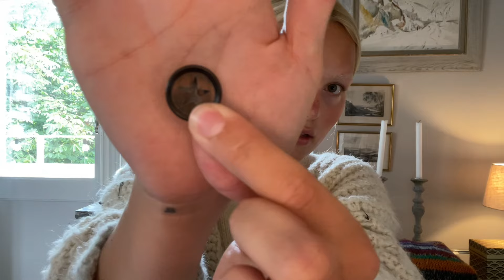My first knitting podcast ep.1 ♡ Intro, Wool & Beyond, yarn haul and Wool And The Gang gift.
Thank you for making time for my first ever knitting podcast here on YouTube!

My name is Tomasine and I can't wait to tell you all about my love for knitting and crochet.
In my first podcast episode I will be showing you a finished object, works in progress, a few too many acquisitions and telling you what music and books I have been loving. I want to create a safe, cozy corner here on YouTube where we can talk all things crochet, yarn, knitting, patterns and more.

Xx,
Virkprinsessan

- T.O.P -
Anastasia.

- W.I.P -
Aarhus sweater by @woolandbeyond

- Acquisitions -
Thank you @woolandthegang

- Current inspiration -
Media:

Hanaan @hanaanbonet
Mariel @whatmarielmade

Socks:
- Green.
- Cream & purple.
- Striped.
- Cream.

- Mood Ring, Lorde (I screenshotted the wrong song in the video but here is the right link).
- 10:36, Beabadoobee.

Filmed on an iPhone 12. Edited in iMovie.